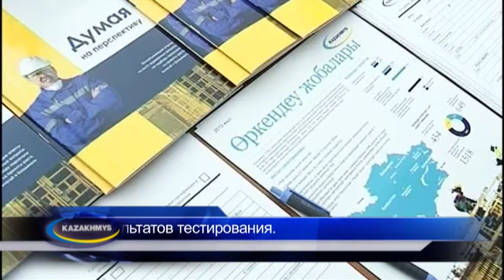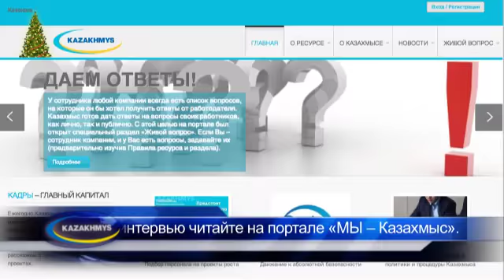Свои люди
Сотрудники Казахмыса преодолели первый этап отбора в команды проектов роста.

Офисы по подбору персонала на Актогай и Бозшаколь закрываются до февраля для обработки  результатов тестирования. За 8 месяцев отбора кандидатов в команды для строящихся рудников заявки подали свыше 1 700 человек. 80% из них уже прошли тестирование. Кандидаты, успешно прошедшие этот этап, будут приглашены на собеседование. Планируется, что они начнутся в феврале.